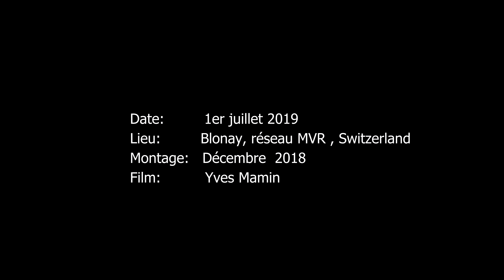Travail d'une bourreuse de voie | Work of a Tamping Machine | Train Track leveler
[FR] Travail d'une bourreuse de voie et d'une régaleuse
[DE] Arbeit eines Gleisstopfmaschine und eines Schotterplanierer
[EN] Work of a Tamping Machine and a Tamper Ballast Equalizer, Train Track leveler